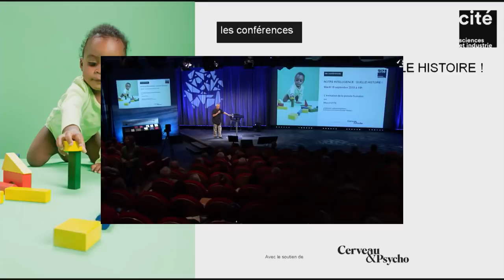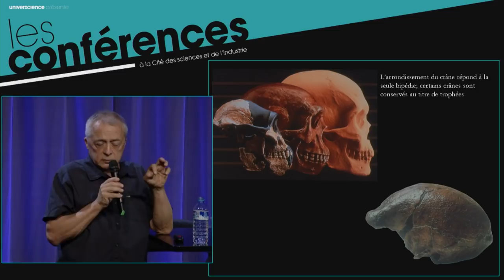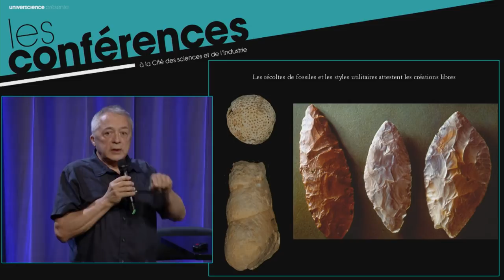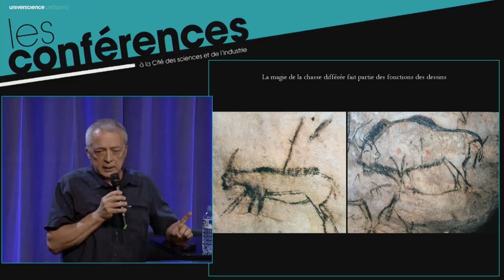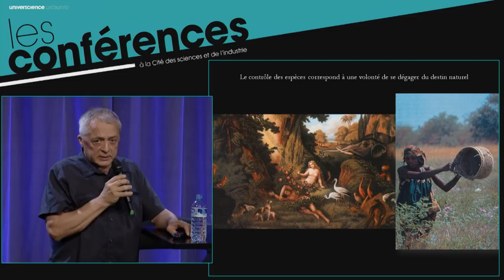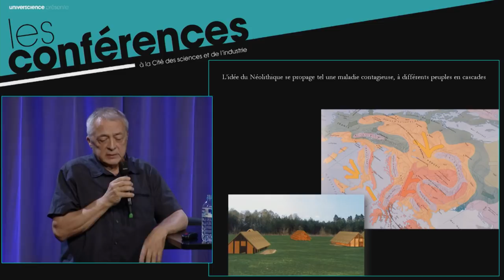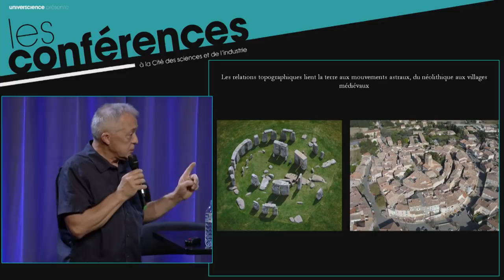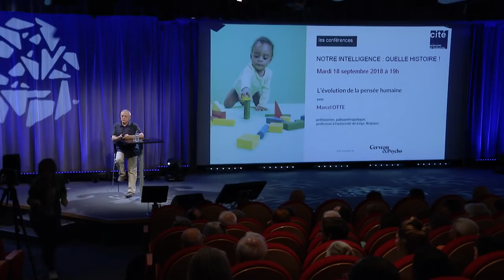L'évolution de la pensée humaine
Il n’existe pas de consensus pour définir l’intelligence. Elle serait la capacité d'un individu à découvrir, créer ou résoudre des problèmes. Elle lui permettrait de s'adapter à son environnement mais aussi à le défier, le dépasser.
L’intelligence relève de processus mentaux complexes impliquant mémoire, perception, interprétation, traitement, affectivité dont nous ne comprenons pas tous les mécanismes.
Que nous enseigne la Préhistoire sur l’évolution de la pensée humaine ? Comment les facultés cognitives comme le langage et la pensée symbolique émergent chez le nourrisson ? Que mesurent les tests d’efficience intellectuelle ? Comment les perturbateurs endocriniens menacent notre cerveau ?

Conférence de Marcel Otte, préhistorien, paléoanthropologue, professeur à l'Université de Liège, Belgique donnée le 18 septembre 2018.